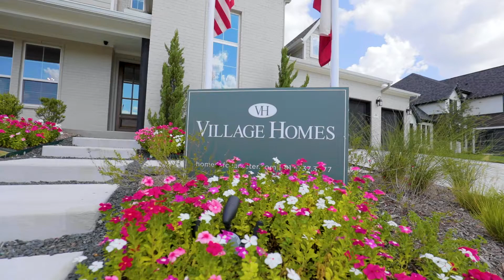Village Homes at The Reserves At Trinity in DFW!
Village Homes is excited to announce our newest Aledo ISD neighborhood. Featuring a variety of homesite sizes and homes designed with the lasting style and value Village Homes is known for since 1996, the Reserves at Trinity offers homeowners the the best of the big city experience in the small town, private and serene community of Willow Park.  Beautifully designed one and two story homes, large yards, an amenity center featuring, walking trails,  pool, bocce ball court, tennis court, pickle ball, outdoor grills, and cabanas all within walking distance to restaurants, shopping and entertainment make this unique neighborhood unlike in any other in Parker County.